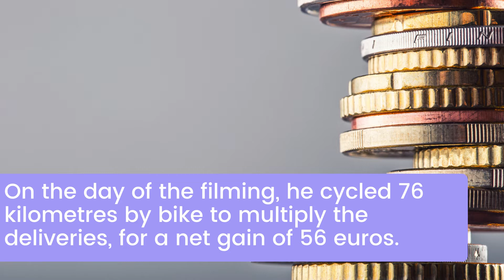Incredible story of this famous singer who became a Uber Eat delivery man to give a gift to his son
In the programme "C à vous" on Thursday 4 March, in France, the journalist Emilie Tran Nguyen talked about the fate of Sébastien Soules, a well-known baritone... who became an Uber Eat delivery man.